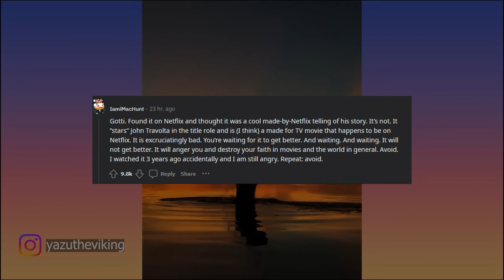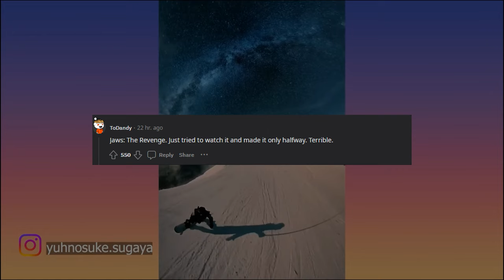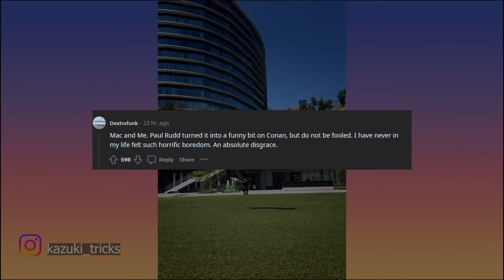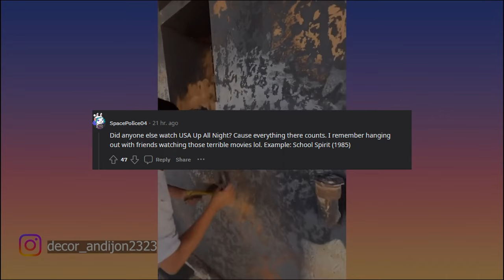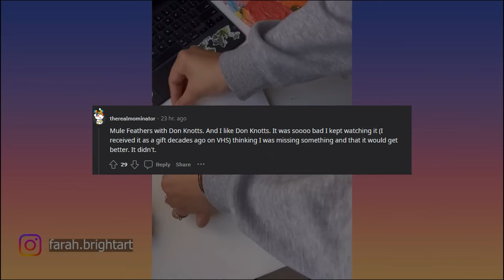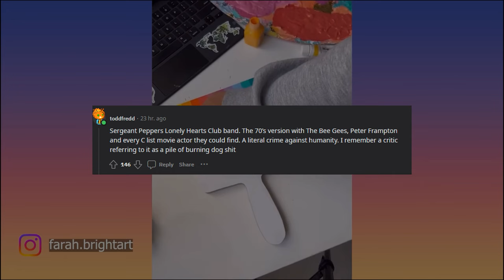What's a movie that no human should ever suffer through?